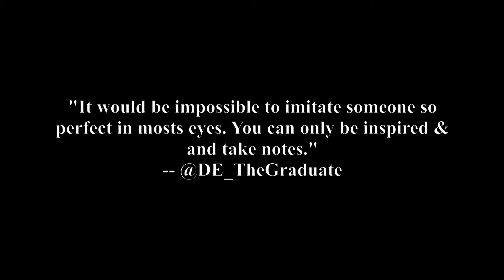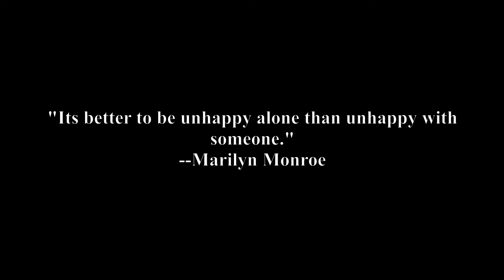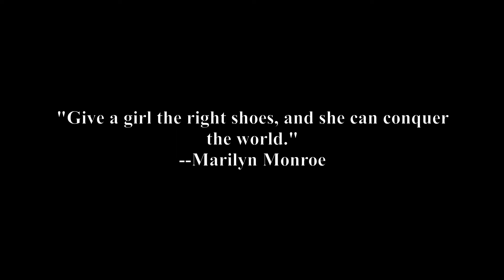Project: Kelly Monroe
Beatric Film with a photo shoot inspired by a true beauty icon, Marilyn Monroe.

Special Thanks to: TimeIzMoney.com

I OWN NO RIGHTS TO THE MUSIC IN THIS VIDEO, & THE PICTURE OF MARILYN MONROE.

Song: Love Song, Adele